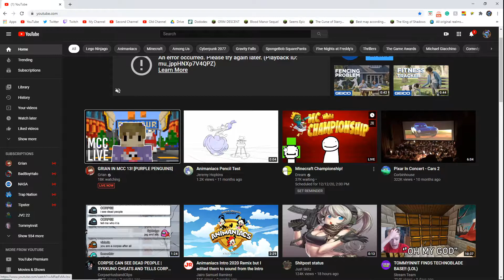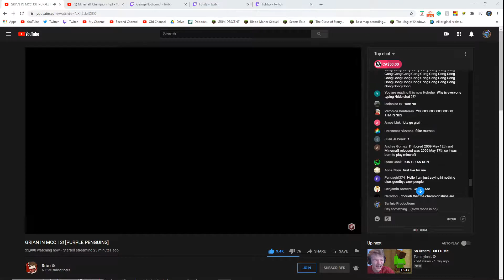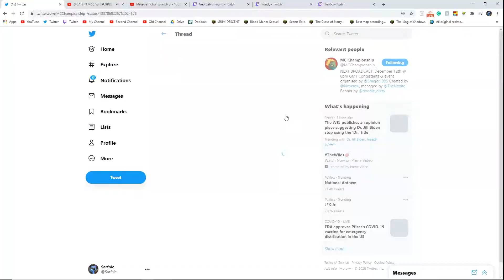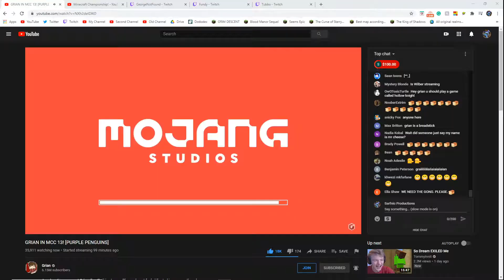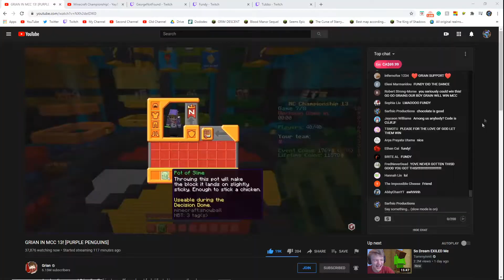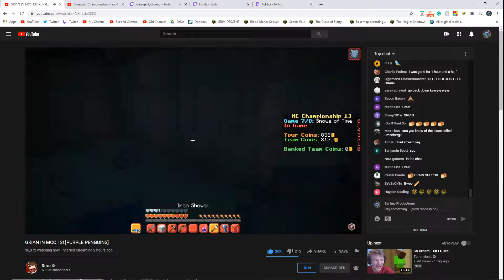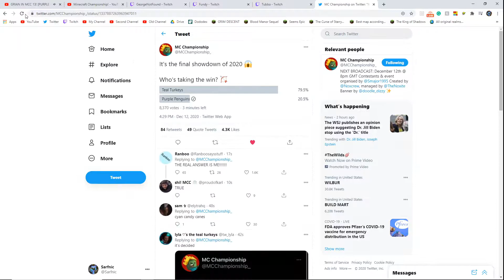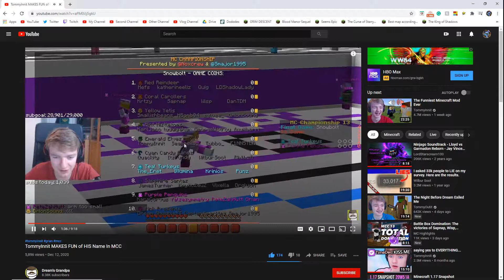Sarfnic Reacts - MC Championship 13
I watch and react live to the epic Minecraft Championship, MCC 13! The event took place on 12/12/20.